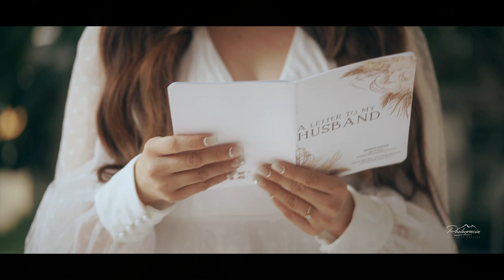"Through the Storm, Love Prevails"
Despite the challenging weather, Francis and Jen's love shone brightly,
lighting the way for a truly memorable celebration. We are incredibly proud and grateful to have been a part of your journey, witnessing your unwavering love and commitment to each other.

We are excited to share with you the Same Day Edit Video that captures the essence of your wedding day — a testament to the strength of your bond, surrounded by your wonderful circle of family and friends. Your love story is one that inspires us all, and we celebrate the new chapter you're embarking on as husband and wife.

A heartfelt thank you to Rev. Fr. Joseph Fidel Roura , whose presence and words of wisdom blessed this special occasion. His guidance, filled with grace and the image of the Lord’s love, made the day even more meaningful.

Congratulations once again, Francis and Jen! May your love continue to conquer all challenges, and may your future together be as bright and beautiful as the love we witnessed today.

Photo and Cinematography : Photogracia
Styling and Coordination : Themes and Ideas Events
Catering : Epiphany Catering Services
Host : Jhona Laine Estrella
HMUA : Makeup by Mikee Imperio
Gracing Table : Grazing Table 19
Photobooth : Little Photoman by Little Footprints
Preparations and Reception : Rhose Garden Resort and Events Place Inc.  Place
Ceremony : Our Lady of La Sallette Muzon
Mirror Signage : Peridot Studios